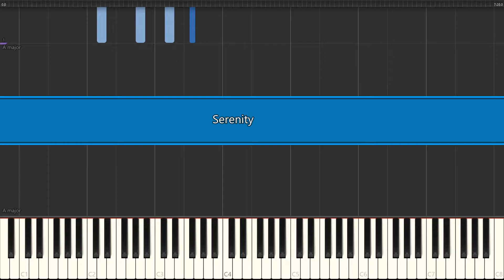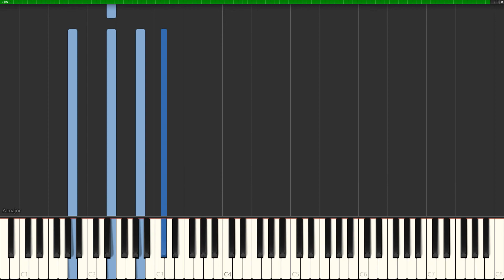Nexus - Serenity [SYNTHESIA]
Serenity by Nexus from Space Engine transcribed and played back in Synthesia

Suggest songs that you wish for me to transcribe